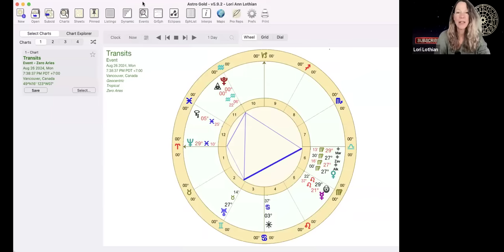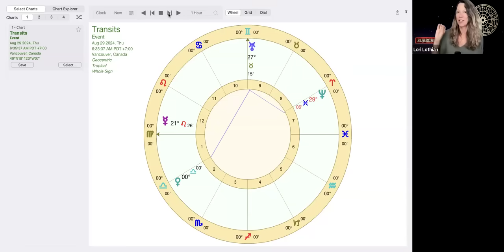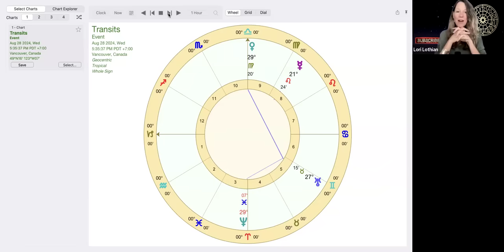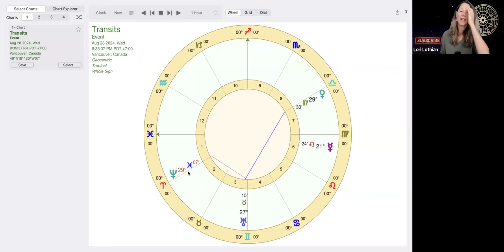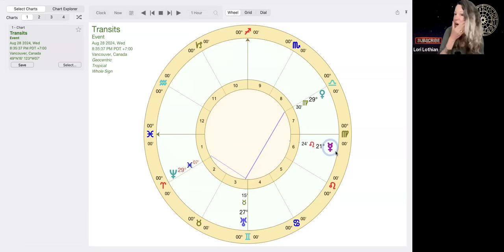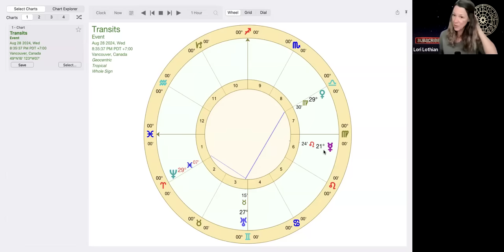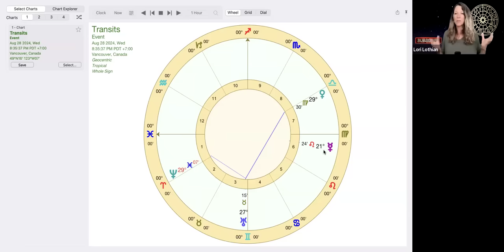Happy Venus Surprises, Mercury Clarity At Last - All Signs Forecast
This calm week brings delightful happy surprises Monday and Tuesday courtesy of a Venus-Uranus earth trine, while Mercury at last stations direct in Leo on Wednesday after a three week retrograde and two whole months in Leo! Listen for your rising, sun and moon sign.

SUMMER SALE! ALL SIGNS BUNDLE 2024 (12 X 90 min. videos) REG $77 now $33 USD

Or buy a la carte for REG $25.00 now only $14.99  USD.

⭐  Lori's Recommended Resources:
The Horary Textbook, John Frawley
Pushing through Time: Synodic Cycles and their Developing Phases, George Stathis

Intro: 00:00
Energy coming off of last week: 01:12
Mercury direct in Leo: 02:00
Promotions: 03:25
Venus trine Uranus: 04:12
Uranus/Star Algol/Trump: 05:00
The Lunation cooperating: 05:39
Venus opposition to Neptune: 07:46
Mercury direct in Leo: 09:19
Sky Chart: 12:53
Pluto/Saturn energy half square: 13:16
Asteroids Gonggong/Apophis: 14:48
United States election delay?: 17:18
Trump/Harris: 18:05
Democratic victory?: 20:32
Asteroid Apohis/Virgo: 22:13
Apophis/Trump ASC: 28:17
Venus/ Three Fixed Stars: 33:55
Aries: 36:55
Taurus: 45:11
Gemini: 51:47
Cancer: 56:18
Leo: 1:02:01
Virgo: 1:06:33
Libra: 1:10:59
Scorpio: 1:14:55
Sagittarius: 1:17:59
Capricorn: 1:21:54
Aquarius: 1:25:52
Pisces: 1:30:50